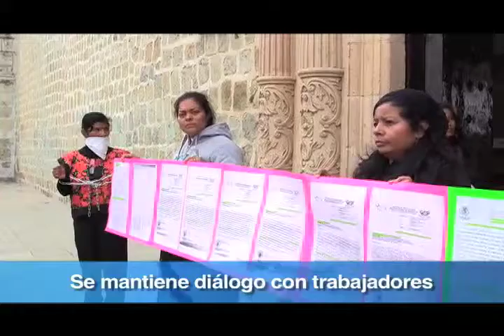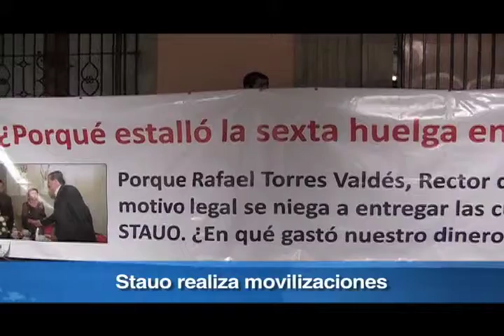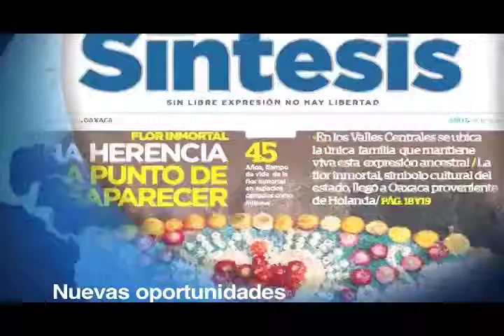Noticiero Síntesis TV (18-OCT-11) Parte 1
Instauran combate frontal a la pobreza alimentaria/ Rechaza Cué la impunidad en Oaxaca/ Remodelarán mercado de Santa Rosa y IV Centenario/ Se mantiene el diálogo con trabajadores municipales